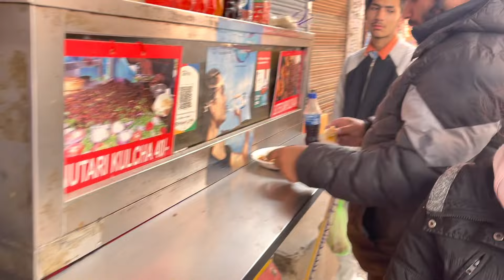Best nutri kulcha | veg biryani masala | butter chaap with kulcha | Jalandhar foods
DIMCY catering
Chowk rainak bazar ,near markit .janik dass& sons Jalandhar

Pettoo singh